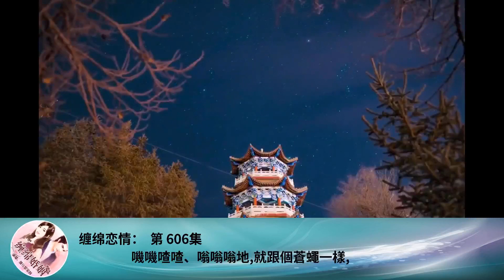纏綿戀情： 第 606集